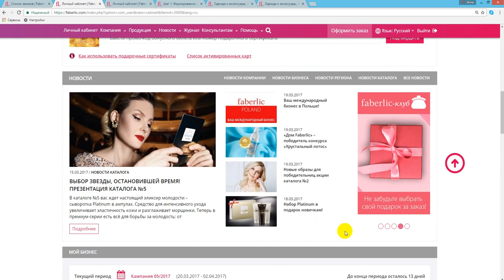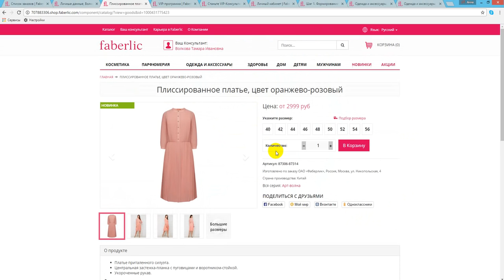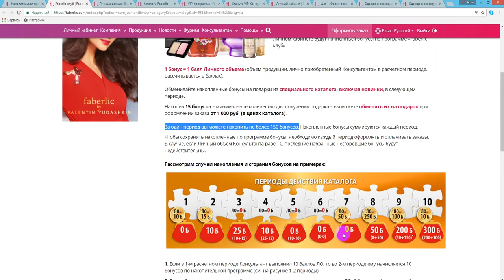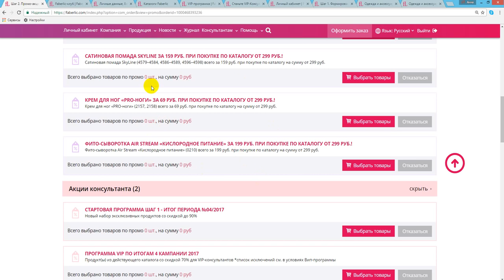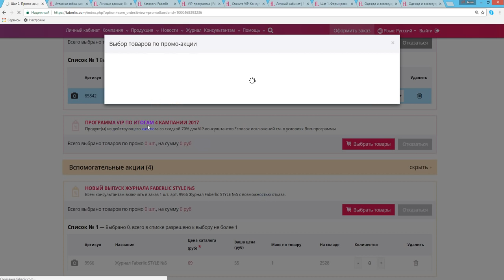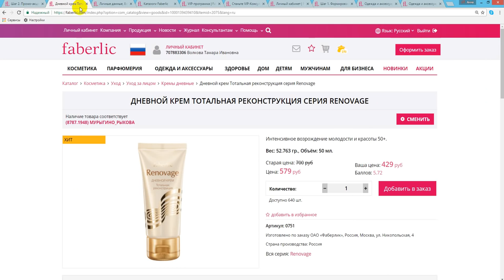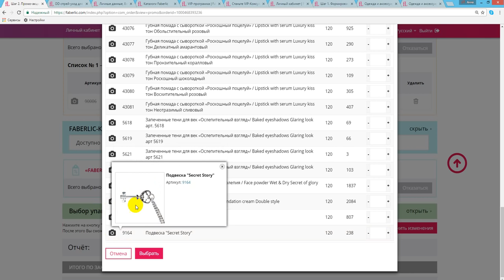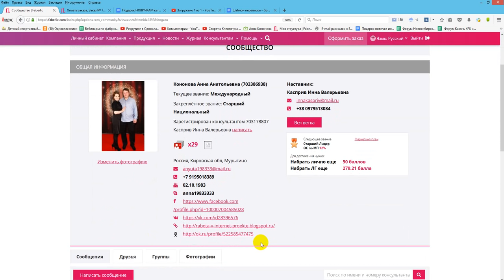Второй заказ? Какая выгода? 10 подарков.Работа в интернете. Фаберлик Онлайн.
И зачем ходить в магазин???))))))))))) Там столько не подарят - это точно!